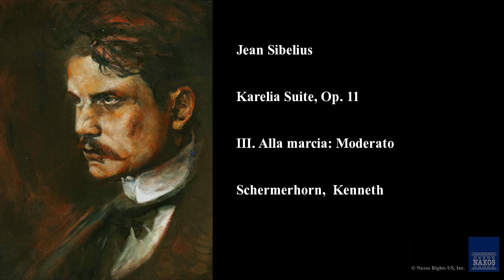Jean Sibelius, Karelia Suite, Op. 11, III. Alla marcia: Moderato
Jean Sibelius
Slovak Radio Symphony Orchestra, Kenneth Schermerhorn, Slovak Radio Symphony Orchestra
Karelia Suite, Op. 11
Sibelius: Finlandia
8.550103